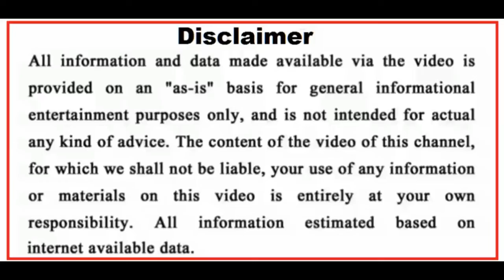ଏହି ସବୁ ରାଶିର ଯୁବକ ମାନେ ପ୍ରେମରେ କେବେ ଧୋକା ଦିଅନ୍ତି ନାହିଁ | Love Tips In Odia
Video About: ଏହି ସବୁ ରାଶିର ଯୁବକ ମାନେ ପ୍ରେମରେ କେବେ ଧୋକା ଦିଅନ୍ତି ନାହିଁ | Love Tips In Odia